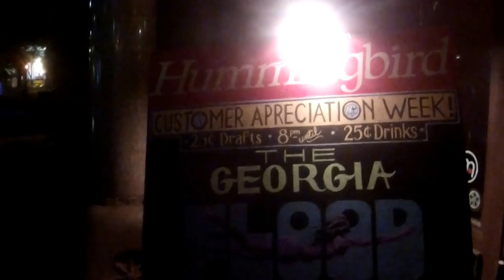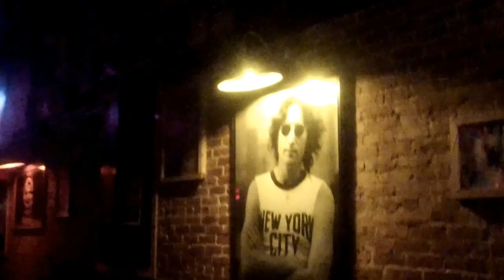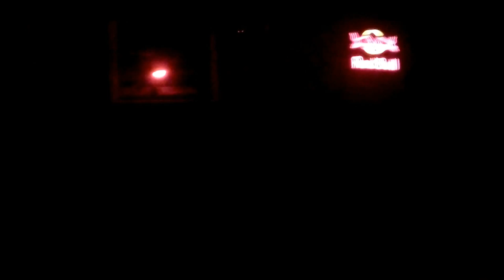The Georgia Flood cover 'Hold On'/'Last Dance' @ Hummingbird Stage & Taproom, Macon, Georgia 9-26-14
The Georgia Flood is:  Brooks Mason, Lead guitar, vocals & Lane Kelly, Bass, vocals.  Rich Simmons joins in on drums.  Here performing covers 'Hold On' and 'Last Dance with Mary Jane'  at The Hummingbird Stage and Taproom, Macon Ga  9-26-14